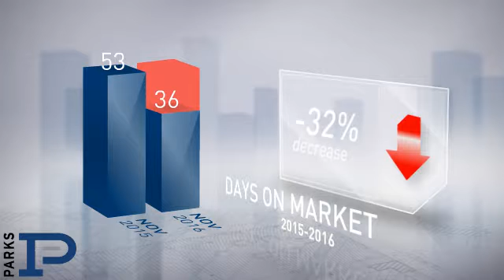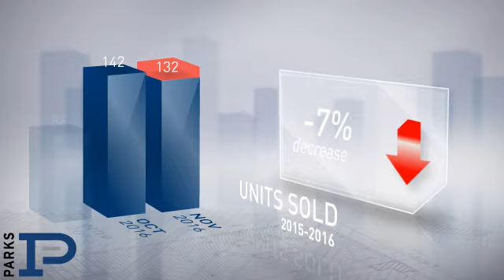Spring Hill,TN, Real Estate Market Update from PARKS,December, 2016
PARKS Video Update recapping market activity within Spring Hill, TN, during the month of December, 2016